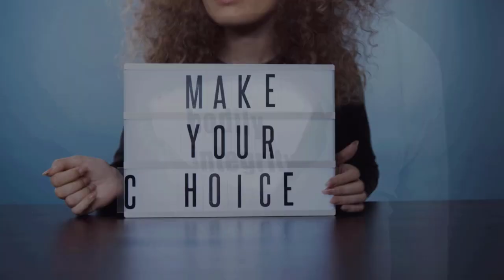Johnny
Johnny was a boy
johnny was a girl
johnny was free
Johnny was what he wanted